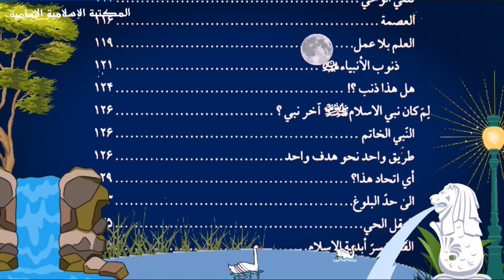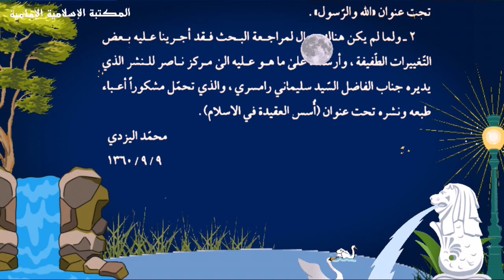كتاب إلكتروني📗 أسس العقيدة في الإسلام - الشيخ محمد اليزدي.pdf